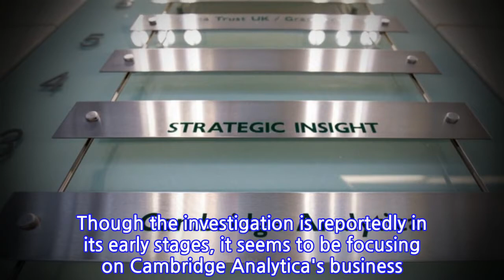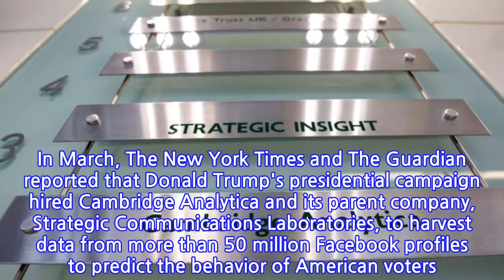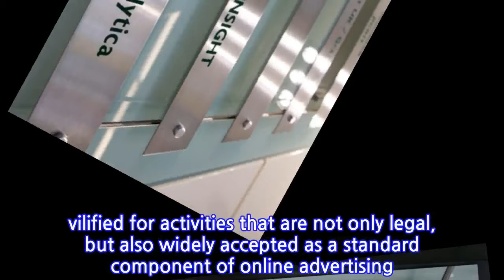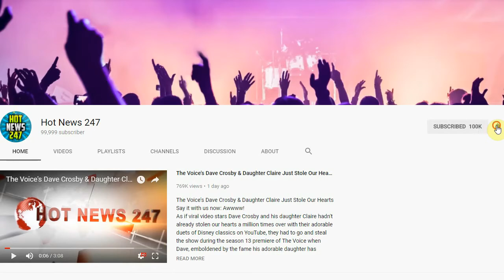FBI, Justice Department Investigating Cambridge Analytica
The Justice Department and the FBI have opened investigations into Cambridge Analytica, the now-defunct firm at the center of the Facebook data scandal, The New York Times reports.